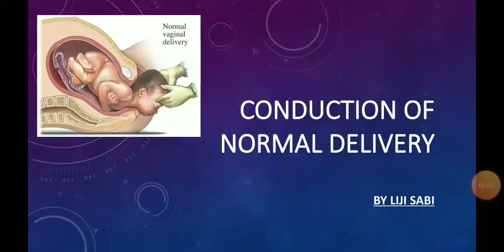Conduction of normal labour by liji (GAJWANI NURSING,ADIPUR)